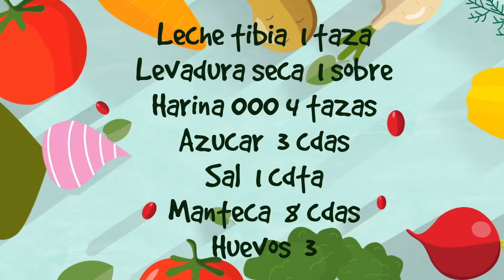NO TE PIERDAS ESTE PAN BRIOCHE PARA HAMBURGUESAS !!!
Cambiá la manera de comer hamburguesas con éste exquisito pan.